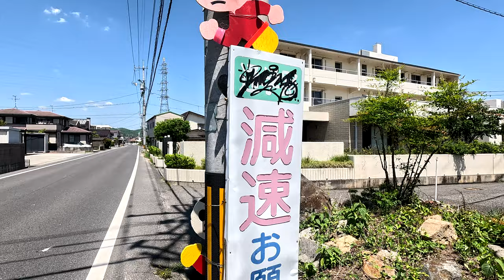・飛び出し注意喚起看板『飛出とび太』 / 岡山県岡山市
『飛び出し坊や』とは、児童が道路に飛び出して自動車などと接触する事故を防止する
　　目的でﾄﾞﾗｲﾊﾞｰへの注意喚起のために、通学路などに設置されている看板のこと

　　横断旗の入れ物を兼ねるものもあったり、地域性もあり種類豊富です

　　正式な名称は存在せず「飛び出し人形」「飛び出し小僧」「飛び出し君」「飛び出し注意君」
　　「とび太くん」 etc. と呼ばれているようです

　　　　　　　※元祖である 0系 には『飛出とび太』という正式名称が付いています

　　※岡山県内での『飛出とび太』の設置はとても珍しいと思われます

　　　　　　岡山県岡山市北区庭瀬